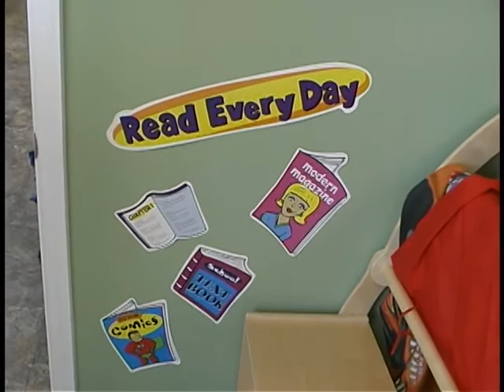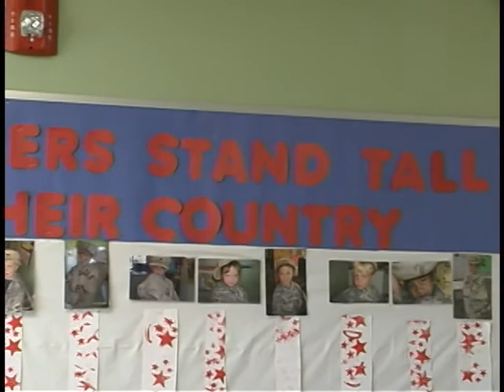ABC Learning Center - Dubuque, Iowa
ABC Learning Center - 3100 Cedar Crest Ridge, Dbq. Ia.(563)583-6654
- owner Melissa Donovan celebrate a Red Ribbon Cutting with the Dubuque Chamber of Commerce Ambasadors